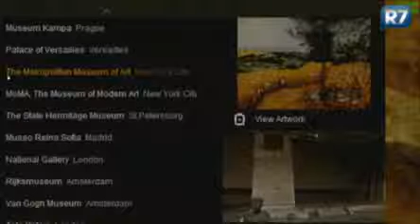Saiba como visitar galerias de arte pela internet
Rosana Hermann aproveita dica de internauta e mostra como passear por galerias de arte de todo o mundo.